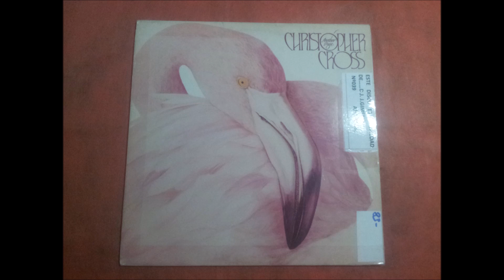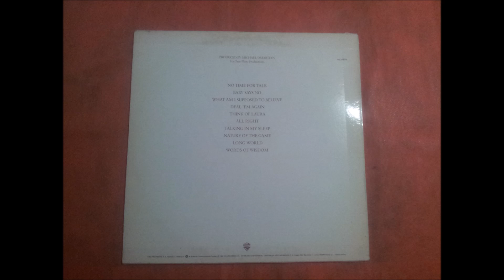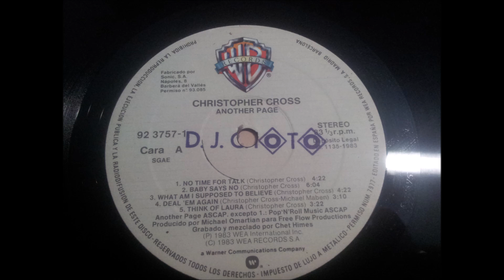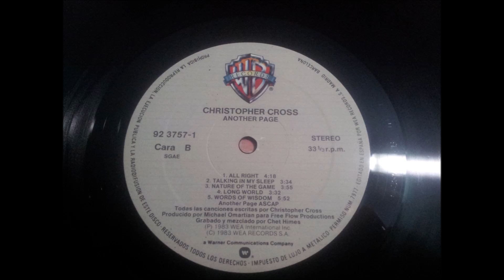CHRISTOPHER CROSS.''ANOTHER PAGE.''.(TALKING IN MY SLEEP.)(12'' LP.)(1983.)